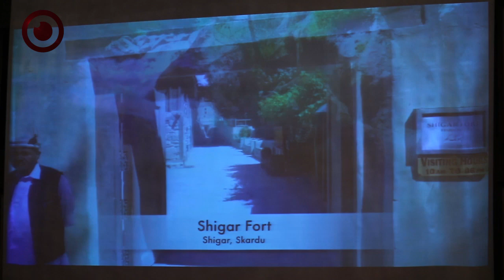سفارة باكستان لدى ليبيا تحيي ذكرى اليوم الوطني الباكستاني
أحيت سفارة باكستان لدى ليبيا اليوم الثلاثاء الذكرى (81) لليوم الوطني الباكستاني.
وأقيمت بالمناسبة احتفالية بفندق المهاري بطرابلس، شارك فيها عدد من الدبلوماسيين وأعضاء السلك الدبلوماسي المعتمدين لدى ليبيا.
وقال المتحدث الرسمي باسم السفارة الباكستانية بطرابلس محبوب علي رحيم خان في تصريح لصحيفة ليبيا أوبزرفر، إنّ الاحتفال باليوم الوطني الباكستاني شهد مشاركة بعض السفراء والدبلوماسيين، ومدير أدارة آسيا وأستراليا بوزارة الخارجية، إلى جانب بعض المسؤولين بوزارة الخارجية الليبية.
وأضاف المتحدث أنّ التّعاون بين دولتا ليبيا وباكستان هو تعاون قديم ومتين، وأن البلدين تربطهما علاقات متينة جداً.
وأشاد بمشاركة الليبيين على المستوى السياسي وكذلك منظمات المجتمع المدني، في الاحتفالات التي تقام بمناسبة إحياء الأعياد الوطنية الباكستانية.